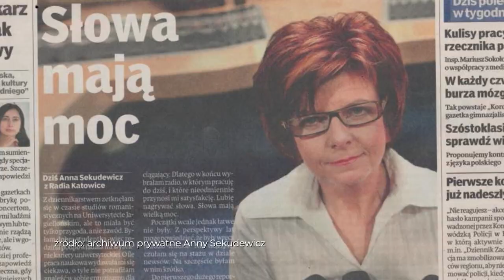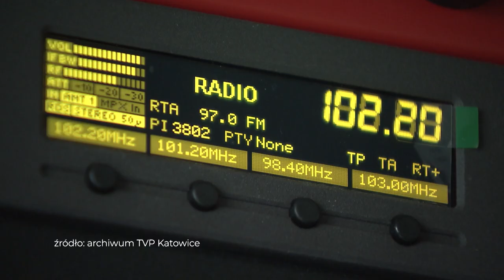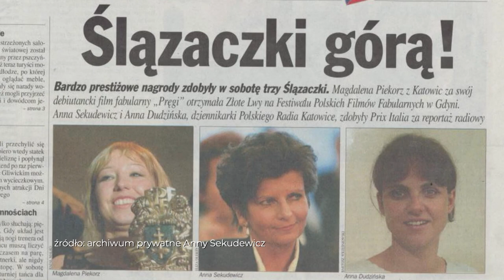Odc. 62. Marianna Dufek rozmawia z Anną Sekudewicz - dziennikarką radiową i reportażystką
Marianna Dufek w swoim programie @PortretSubiektywny rozmawia z
Anną Sekudewicz - dziennikarką radiową i reportażystką.
Ukończyła filologię romańską na Uniwersytecie Jagiellońskim w Krakowie. Za swoje reportaże otrzymała w konkursach ogólnopolskich prawie 60 różnych nagród, wyróżnień (w tym dwukrotnie Grand Prix KRRiTV), a także kilkanaście nominacji na konkursy międzynarodowe.
W 1990 roku jej reportaż wyróżniono Special Mention w konkursie Prix Italia a w 2002 roku reportaż, którego jest autorką znalazł się wśród finalistów tego konkursu. Laureatka Melchiora‘2005 czyli Radiowego Reportażysty Roku, a w 2006 r. - nagrody Lux ex Silesia (Światło ze Śląska).
W 2008 r. otrzymała nagrodę ZLP im. Witolda Hulewicza, a w 2009 Medal Gloria Artis. Za dokonania w dziedzinie reportażu przyznano jej Złoty Mikrofon i tytuł Mistrza Radia (1990). W 2004 roku otrzymała radiowego Oscara najważniejszą światową nagrodę PRIX ITALIA.
Niemal "od zawsze" pracowała w @radiokatowice
Program zrealizowano w Fabryce Porcelany w Katowicach.
Patronem odcinka jest @JastrzebskaSpolkaWeglowaSA​